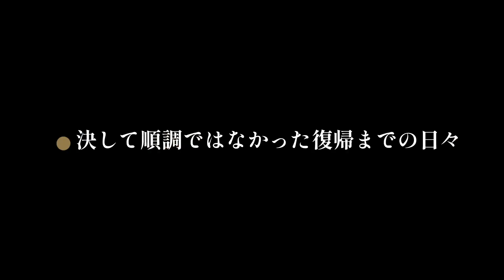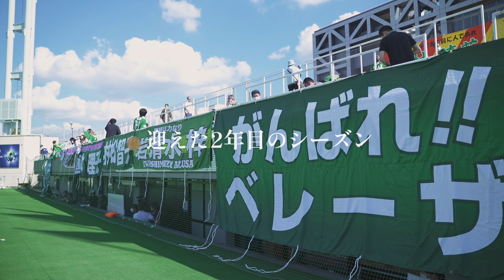Episode.岩清水梓選手編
第５回は、日テレ・東京ヴェルディベレーザの岩清水梓選手に密着取材。出産を経て2021年に現役復帰を果たした岩清水選手。数々の経験を積んできた岩清水選手が想う、女子サッカー界の可能性を広げるためにできることとは。また、育児と競技生活の両立を通じて思う家族の存在について聞きました。そして、選手として明確な２シーズン目の目標についても語ってくださいました。

■パーソルグループのWEリーグ協賛への思いはこちら